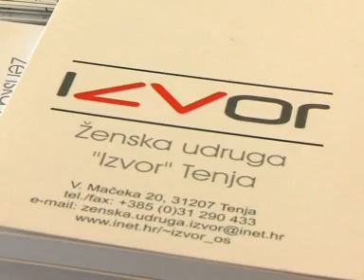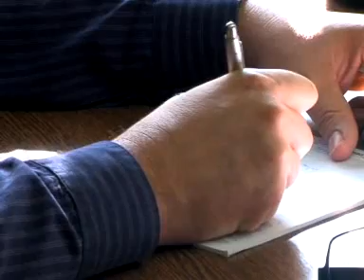15.04.2009. Osječka televizija, Osijek - Vijesti